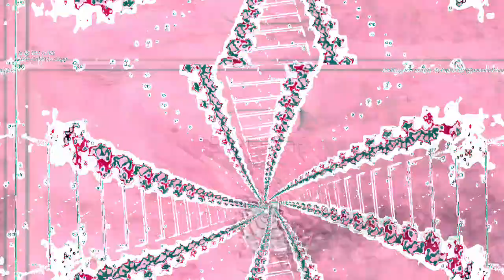[EPILEPSY WARNING] Movie 23 02 20 02h50m28s *Photosensitivity Warning*